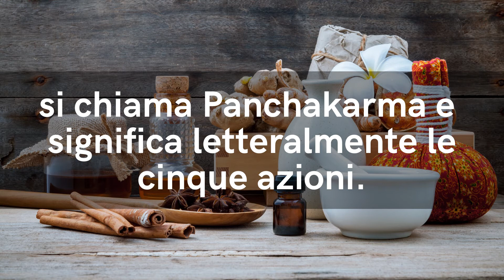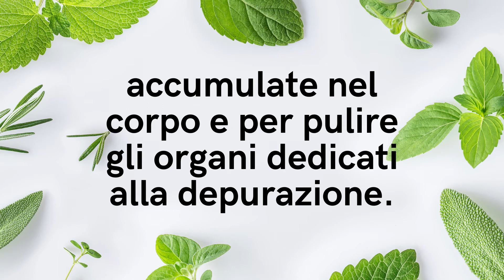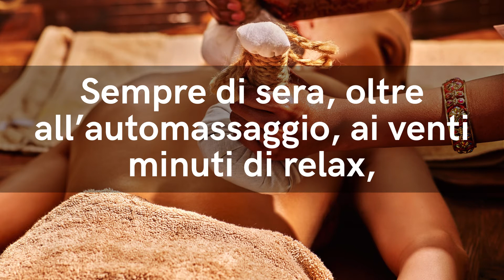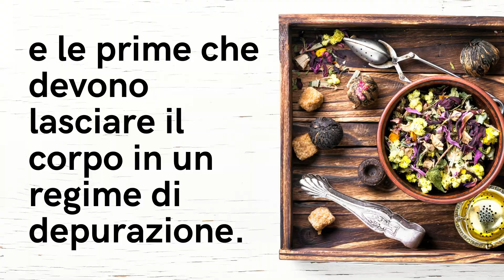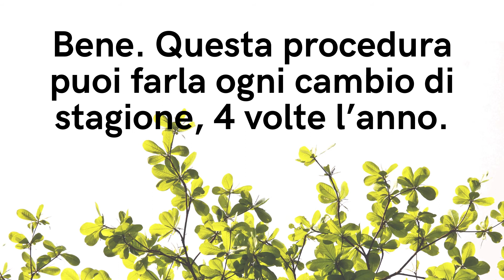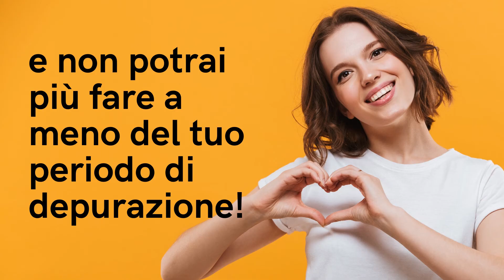6 - Come fare Panchakarma in casa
Tutti i segreti della bellezza olistica

di Simona Vignali